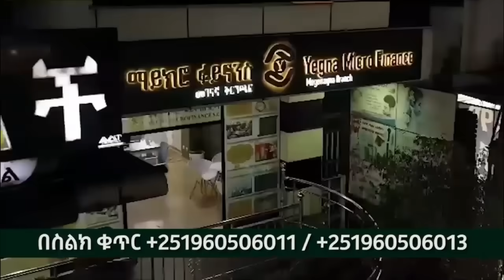Alemneh Wasse አቶ ተሰማ ለሰንጋ 400ሺ ብር ሲጠራ ሰማ!